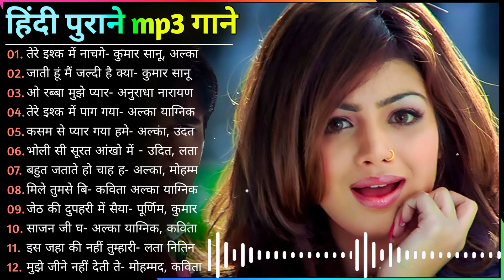Hindi Gana 🌹 Lata Mangeshkar, Mohammad Rafi, Kumar Sanu, Udit Narayan Songs ❤️ 90s Hits Gaane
80's70's90's सदाबहार हिंदी गाने 🌹 अलका याग्निक सॉन्ग 💖 कुमार सानू गीत 💔 Purane Gane mp3